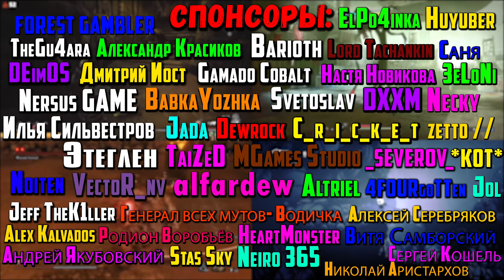Исследования - Лодочник Тибия | Мириэль | Воплощение Древа Эрд | Топор Розуса | Elden Ring #14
В этом видео мы посмотрим на игру Elden RIng на ПК.